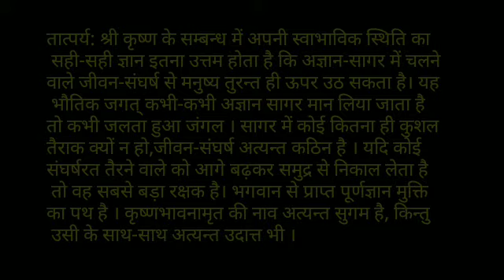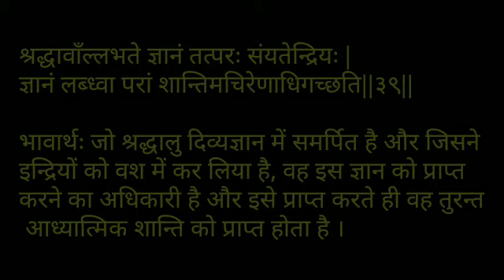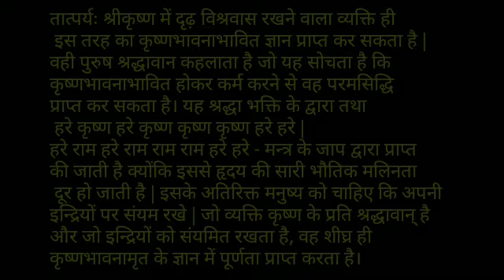श्रीमद् भगवद् गीता यथारूप -अध्याय 4-श्लोक 36-39